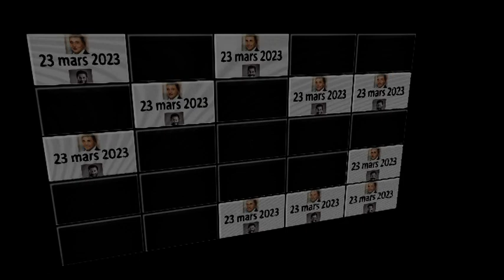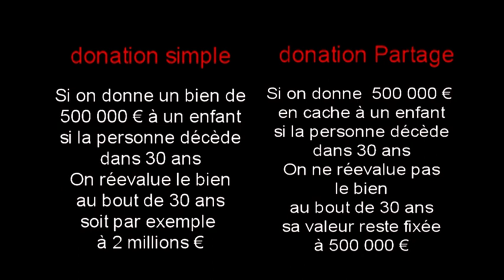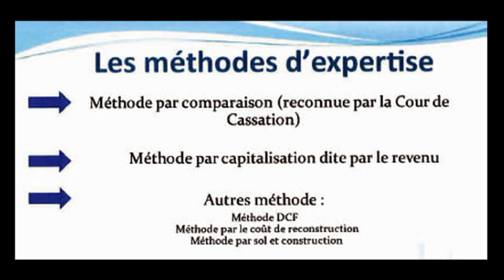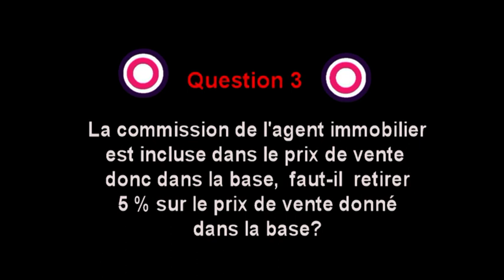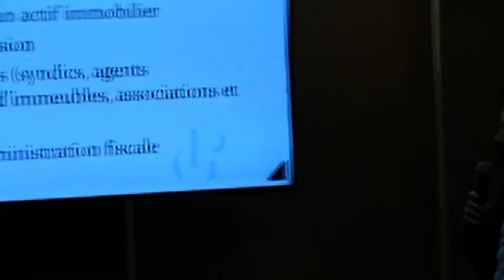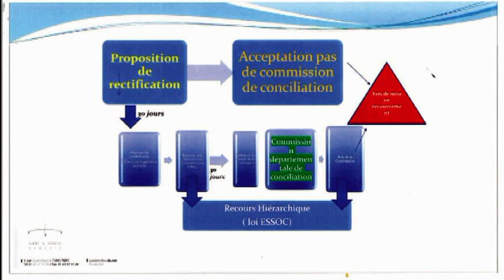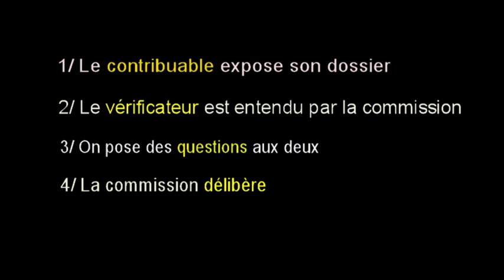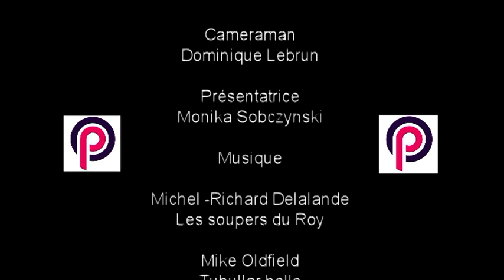Les Conférences de la Chambre - L' évaluation des biens immobiliers - mars 2023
Conférence de mars 2023 sur l'évaluation des biens présentée par Grégory Pomaret - expert en évaluation immobilières et Pierre Emmanuel Guidet - fiscaliste.

Depuis 1872 la Chambre des Propriétaires du Grand Paris soutient les propriétaires et elle continue.

 Adhérer, c’est intégrer notre association qui tous les jours vous accompagne et vous conseille dans les domaines du patrimoine :
copropriété, fiscalité, droit social, baux commerciaux, baux d’habitation, urbanisme, assurance.

Nos 3 juristes permanents et nos 40 consultants spécialisés sont directement à votre écoute sur appel téléphonique et en présentiel.

Pour plus d'informations contactez nous au 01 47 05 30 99.

Rejoignez nos adhérents :
72-76 rue de Longchamp  75116 Paris.
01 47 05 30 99